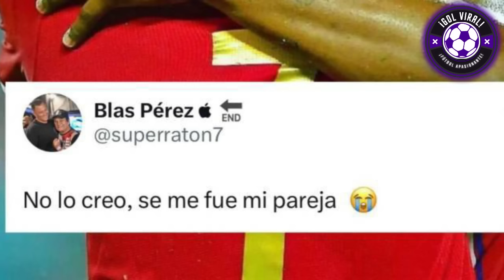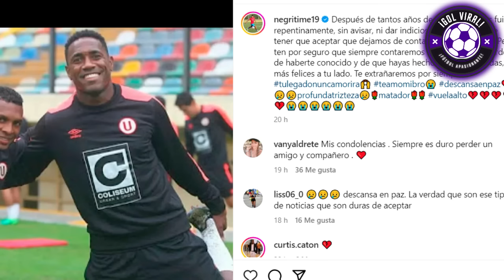ROMPEN EN LLANTO! FUTBOLISTAS DICEN ADIÓS a LUIS TEJADA x su MUERTE! "ADIÓS LEYENDA" VIDAL, OCHOA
¡TRISTEZA TOTAL! JUGADORES DE FÚTBOL LE DICEN ADIÓS A LUIS TEJADA!!
EN SHOCK!! FUTBOLISTAS PERUANOS, MEXICANOS Y PANAMEÑOS LLORAN MUERTE DE LUIS TEJADA tras JUGAR FUTBOL CON AMIGOS

TERRIBLE NOTICIA! LUIS TEJADA FALLECIÓ HOY TRAS PARO CARDIACO
NOVEDADES Y REACCIONES

MEMO OCHOA TRISTE POR LUIS TEJADA FALLECIMIENTO
ARTURO VIDAL LLORA POR LUIS TEJADA

HOY MUNDO FUTBOL SE DESPIDEN DE LUIS PANA TEJADA!!

HOY FALLECE LUIS TEJADA TRAS INFARTO CARDIORRESPIRATORIO, REACCIONES EN VIVO

¡FUTBOLISTAS DEL MUNDO LAMENTA Y LLORA  FALLECIMIENTO DE FUTBOLISTA LUIS TEJADA!! MAT4D0R TEJADA SE NOS FUE"

¡INCREDULOS! JUGADORES DE FUTBOL SE QUIEBRAN DE LLANTO POR SENSIBLE FALLECIMIENTO! DECESO DE LUIS TEJADA | PIERDE LA VIDA PANAMEÑO LUIS TEJADA HOY